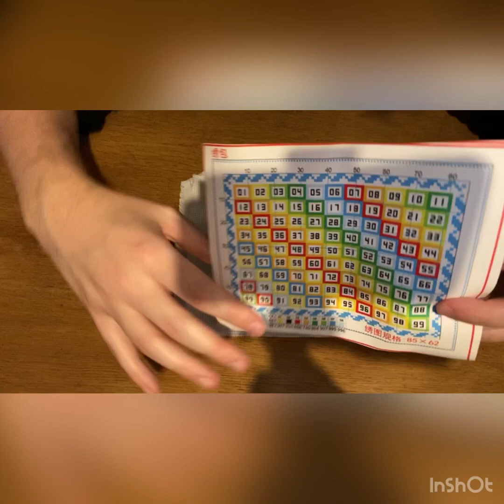On fini ensemble mon accessoire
Me contacter